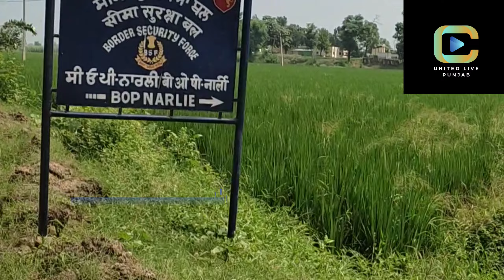ਸੁਰਜੀਤ ਖਾਨ ਵੇਖਣ ਧਨੋਏ ਕਲਾਂ ਘਰ ਦੇ ਕੰਮ ਨਿਬੇੜ ਕੇ vlog1 surjitkhan live 2024 .